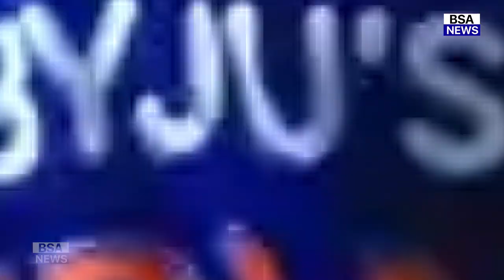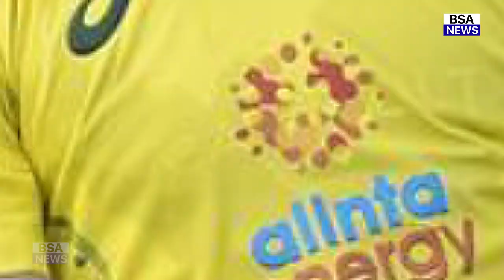Aus के खिलाफ मैच से पहले आया Umran Arshdeep Shami का तूफ़ान, बल्लेबाज़ों के उड़ाए परखच्चे, Dravid हैरान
india vs australia 1st t20 2022 highlights
india vs australia 1st t20 highlights
india vs australia 1st t20 2022
india vs australia 1st t20 prediction
india vs australia 1st t20 playing 11
india vs australia 1st t20 2020 highlights
india vs australia 1st t20 2016
india vs australia 1st t20 2021 highlights
india vs australia 1st t20 highlights 2007
india vs australia 1st t20 2018
india vs australia 1st t20 world cup
india vs australia 1st t20 2012
india vs australia 1st t20 highlights 2019
india vs australia 1st t20 2020
ind vs aus 1st t20 2020 highlights
ind vs aus 1st t20 2022 highlights
ind vs aus 1st t20 dream11 prediction
ind vs aus 1st t20 playing 11
ind vs aus 1st t20 2022
ind vs aus 1st t20 highlights
ind vs aus 1st t20 2022 tickets
ind vs aus 1st t20 2016 highlights
ind vs aus 1st t20 dream11
ind vs aus 1st t20 2016
ind vs aus 1st t20 2020 highlights english
ind vs aus 1st t20 2019 highlights
ind vs aus 1st t20 2007 highlights
ind vs aus 1st t20 2018 highlights